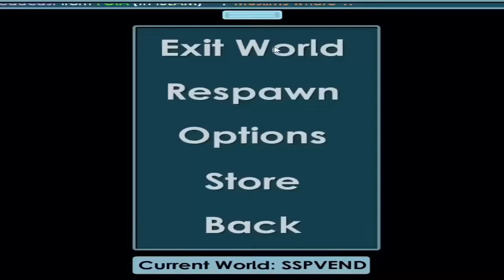Growtopia - Dirt To 10 Diamond Locks (Ep. 8) POINTY SIGN!?